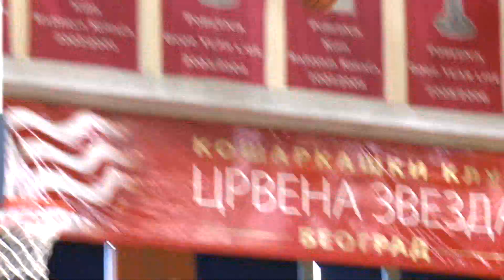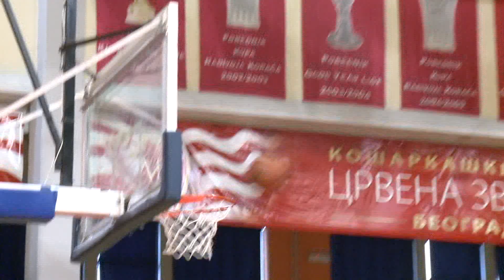The story of Timothé Luwawu-Cabarrot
Take a look at the video interview with Mega Leks star guard Timothé Luwawu-Cabarrot.